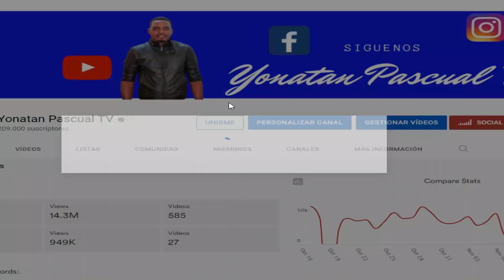VIENE UNA NUEVA TEMPORADA PARA NUESTRO CANAL NO DEJES DE SUSCRIBIRTE Y 🔔 ACTIVA LA CAMPANITA 🔔